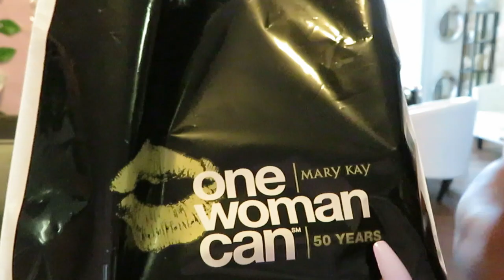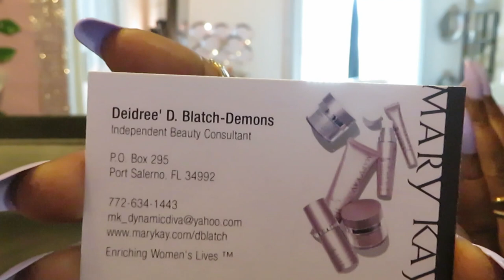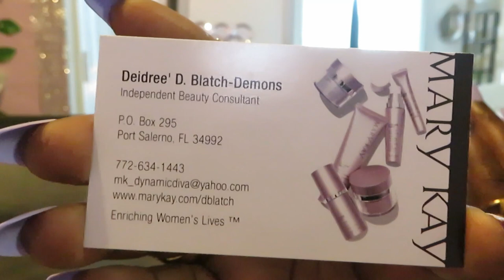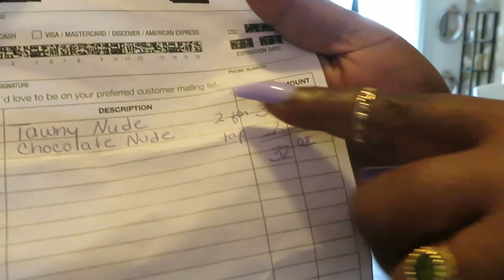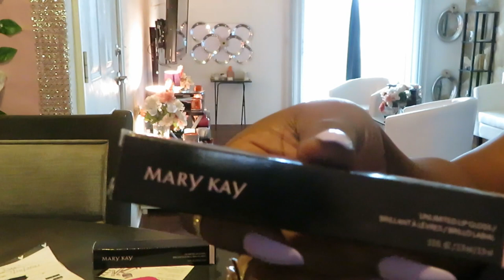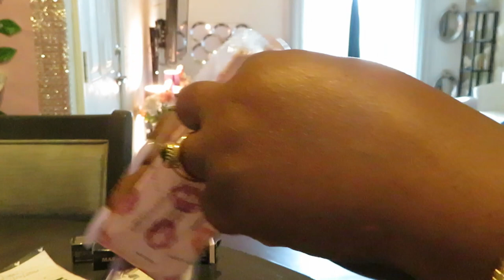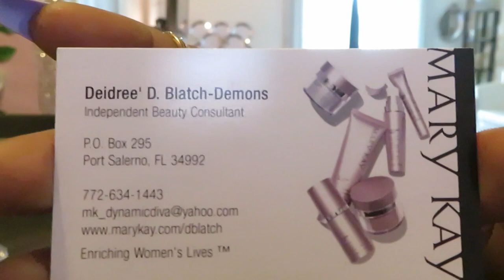Mary Kay | Put Some Respect On Her Name | Arickamisha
We all know Mary Kay is a well known name in the cosmetic industry she has stood the test of time. Her company has evolved with the times. I really love their products and what the company stands for.